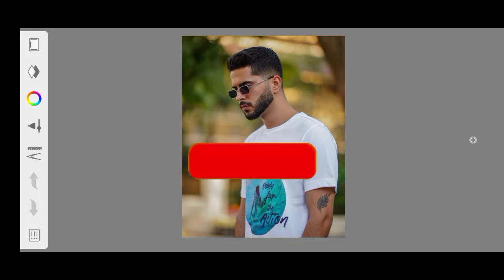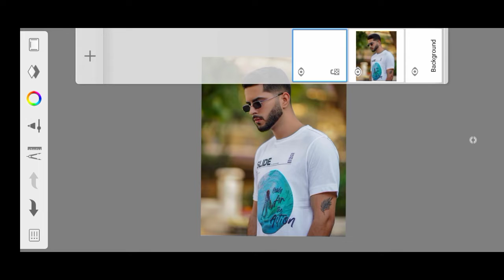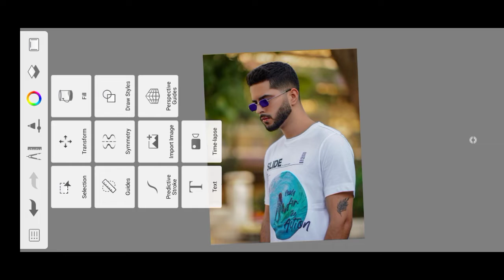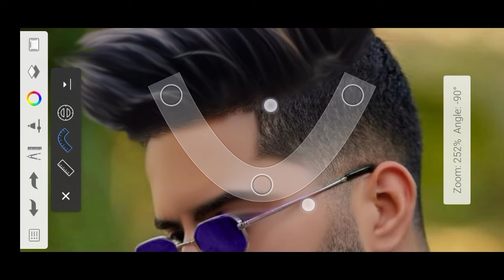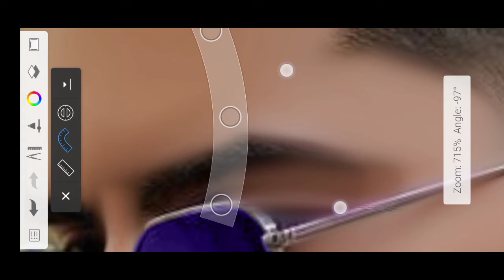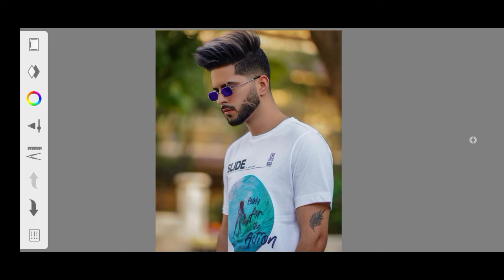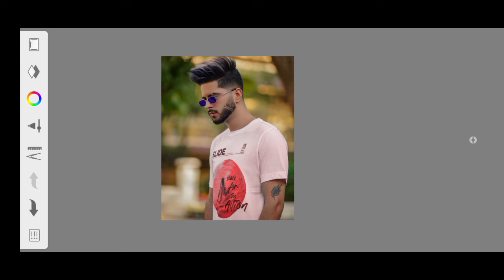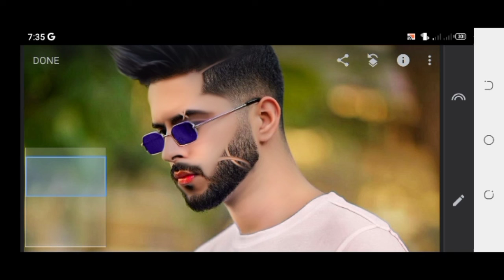Autodesk Sketchbook Hair + Face Smooth Photo Editing Tricks | Sketchbook Hair Style Editing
2:- Pixellab Editing

3:- Video Editing In Mobile

4:- Face gora Kaise Kare

5:- creat Logo

6:- Pixellab photo Editing

7:- Make Posters in Android

8:- Make Banners

9:- How to make logo in Pixellab

10:- create Thumbnail inmobile

11:- Kinemaster Video Editing

12:- Capcut Editing

13:- Face white Kaise kare

14:-bVideo Editing in mobile

15:- Kinemaster me Video edit Kaise kare

16:-bpoetry video in kinemastet

17:- professnal logo in Pixellab

18:-Logo makeup in mobile

19:- capcut tricks

20:-Pixellab tutorial

21:- Snapseed tutorial

22:- Kinemaster tutorial

23:-CB Photo Editing

24:-capcut editing

23:-Hair Style Photo Editt

24:-Cartoon Photo Edit in PicsArt

25:-Autodesk Photo Editing

26:-Sketchbook App Se Photo Editing Kaise Kare

27:-Face Smooth Photo Editing

28:-Face Smooth Photo Editing In Autodesk Sketchbook

29:-Hair Style Editing In Autodesk

30:-Hair Style Editing In Sketchbook

31:-Hair Style Editing+Face Smooth Photo Editing

32:-Autodesk App Se Photo Editing Karna Ka Tarika

33:-How To Change Background In Snapseed

34:-Sketchbook Editing

35:-Sketchbook Se Photo Edit Kaise Kare

36:-Sketchbook Autodesk

37:-Sketchbook Editing

38:-Sketchbook Se Face Guora Kaise Kare

39:-Sketchbook Face Smooth Editing